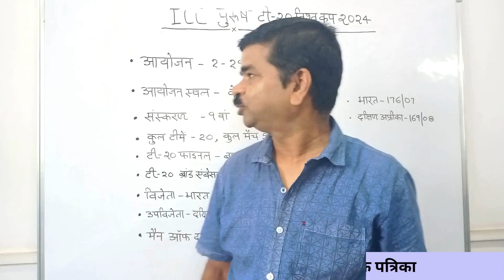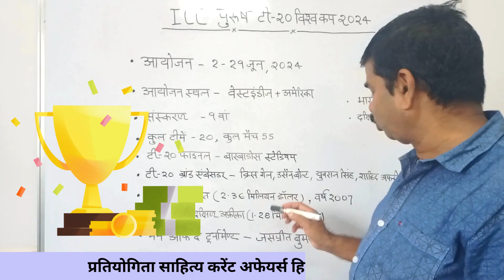ICC Men's T20 World Cup 2024 | ICC पुरुष टी 20 विश्व कप 2024 | Latest Current Affairs 2024